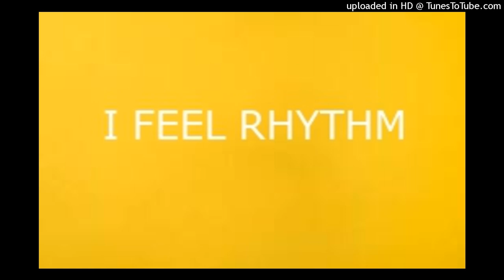I FEEL RHYTHM-LEDD JELLY